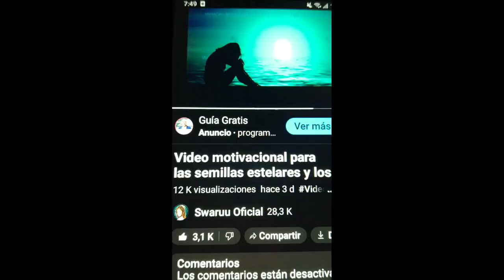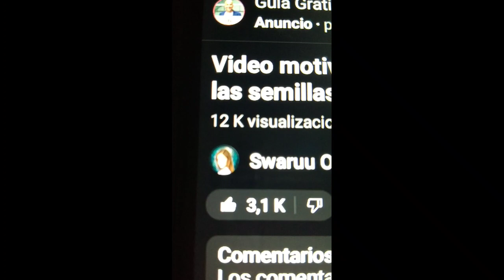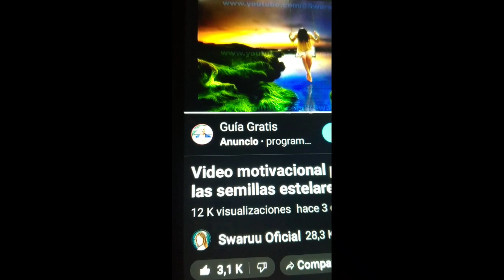Actitud infantil y su significado